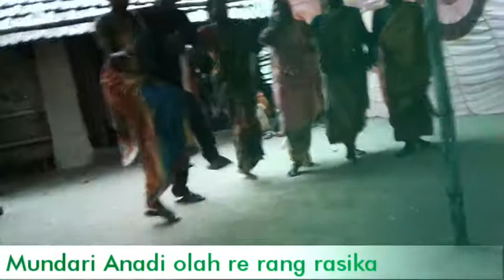Mundari Anadi olah re rang rasika (Marriage Ceremony at Mundari family)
Mundari Anadi olah re rang rasika, at_ Kundalbani, Baripada, Mayurbhanj, Odisha (Marriage Ceremony at Mundari family)